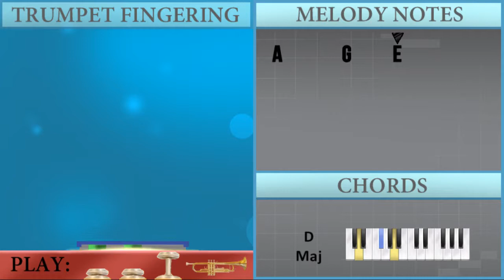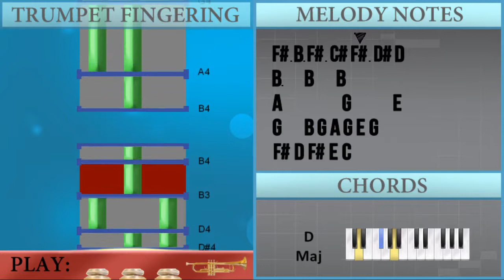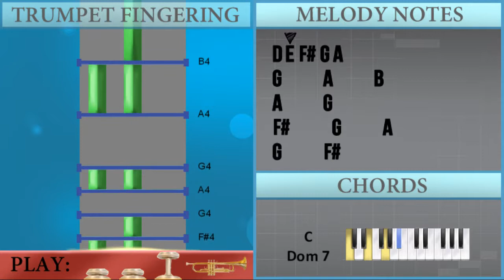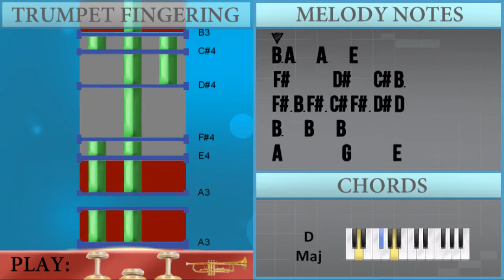How to play Spain by Chick Corea on Trumpet (Tutorial)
The easiest way to learn how to play Spain by Chick Corea on the trumpet. It's a trumpet tutorial for Spain by Chick Corea.

EasyMusicLesson teaches you to play the your favorite instrument, through easy and simple animation so that you too can learn how to play Spain by Chick Corea on the trumpet easily. A trumpet tutorial with visual animation graphic.

Let us know how things are going for you too by commenting below! We also read all song requests that's posted in the comment section.

Notes of the tutorial:
G4   B4 G4 A4 G4 E4 G4
F#4 D4 F#4 E4 C4
D4     D4   D4
B3     B3
B3
B3
G4     F#4
B3
A4   G4
F#4     G4     A4
G4       F#4
F#4     E4
E4   A4     C5
B4   G4 E4 A4   D4
G4 F#4
D4 E4   C4   C4 G4
A4   A4 C5   B4 G4
E4 G4 E4 A4 F#4 E4
B3 A3   A3   E4
F#4     D#4   C#4 B3
F#3 B3 F#3 C#4 F#3 D#4 D4
D4     D4   D4
B3     B3
B3
B3
G4     F#4
B3
A4   G4
F#4     G4     A4
G4       F#4
F#4     E4
E4   A4     C5
G4 F#4
G4     F#4     D#4
B4
A4       G4     E4
D4 E4 F#4 G4 A4
G4     A4     B4
A4     G4
F#4     G4     A4
G4     F#4
F#4           E4
B3
A4   G4
F#4     G4     A4
G4       F#4
F#4     E4
E4   A4     C5